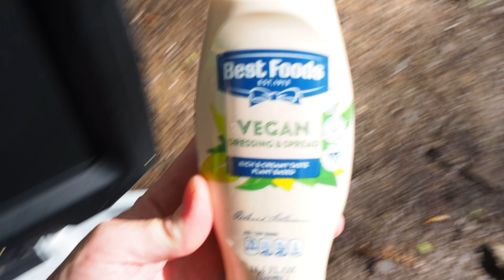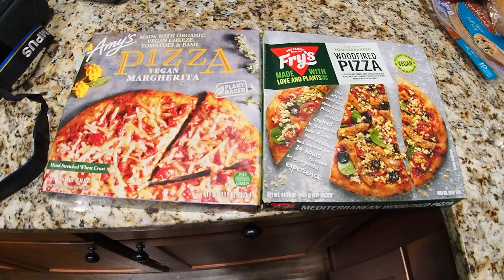Vegan Camping | Oregon Black Bear Encounter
Inga and I were out in the remote Oregon mountains when we had an unexpected visitor at our camp. It was late in the evening, and too dark to see at the time the encounter happened. I had my GoPro recording the far side of the camp that faces the water, but nothing was captured on that camera. We could hear it breathing heavily, very close to us. This was after we had been hearing something running through the thick bush several times near our camp. I screamed, "Hey Bear" as loud as I could. We grabbed the flashlights, but by that time the bear had been scared away. During the encounter, we believed it to be a canine of some kind. The next morning, we watched as an adult black bear ran across the gravel road in front of our truck, less than 1/4 mile from our camp.